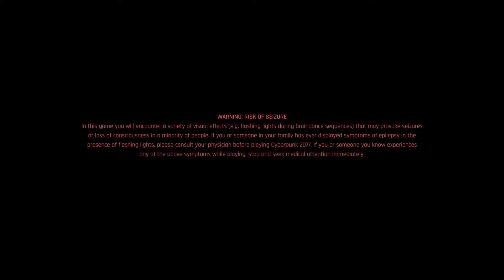Ian Murphy playing Cyberpunk 2077